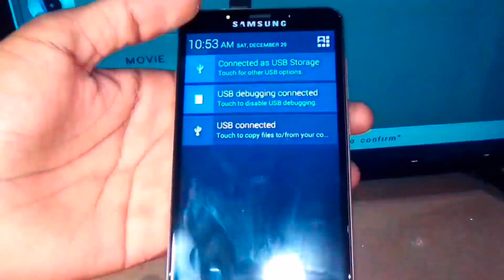Streaming on the Big Screen How to Connect Your Phone to Your TV with a USB- C Cable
In this video, we will show you how to easily connect your phone to your TV using a USB-C cable. With this simple setup, you can mirror your phone's screen on your TV, giving you a big screen experience for streaming, gaming, and more.

We will walk you through the steps of connecting the USB-C to HDMI cable to both your phone and your TV, as well as how to change the input on your TV to the HDMI port that the cable is plugged into. We will also cover tips and troubleshooting for common issues that you may encounter when connecting your phone to your TV.

Whether you have an Android or an iPhone, this guide will work for you. We will also show you how to connect phone to TV wirelessly with casting feature like Miracast, Chromecast, and AirPlay.

This video is perfect for anyone who wants to take their entertainment to the next level and enjoy their phone's content on a big screen. So, grab your USB-C to HDMI cable and let's get started!